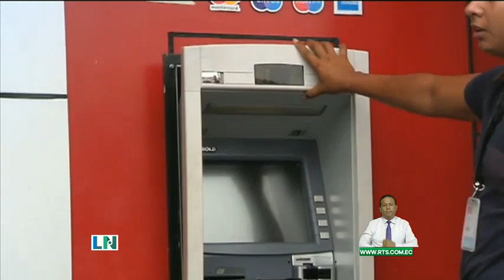Delincuentes trataron de vulnerar cajero automático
El aparato terminó desprendido parcialmente; los vecinos denuncian delincuencia frecuente en la zona.
Afortunadamente, los delincuentes no lograron sustraer el dinero del cajero.